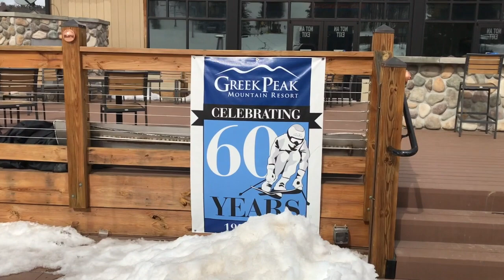Destination: Greek Peak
This video is Destination: Greek Peak. This is an overview of the skiing at Greek Peak and the variety of terrain for skiiers and snow boarders.